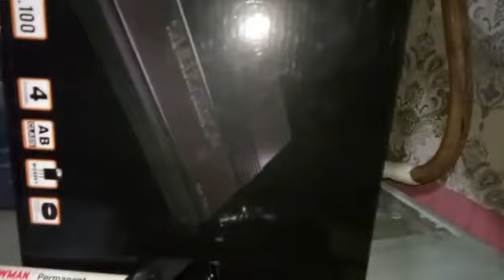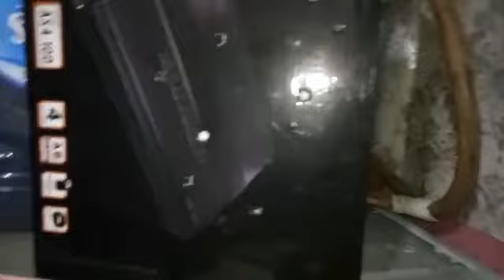Test impact kardus tebal bukan porsi eco power || real demo bisa ya bisa,tidak ya tidak !!!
Ini versi eco power unit terendah dimana target yg kita gunakan lumayan tebal,ini hanya shoot test fungsi pengiriman,namun kalau hanya kardus sperti indomie yang tidak terlalu tebal dan tdk lapis gloss sudah pasti masuk jarak 3 meter 1 sisi disini kita buat demo real yang tidak di buat buat atau pun di rekayasa